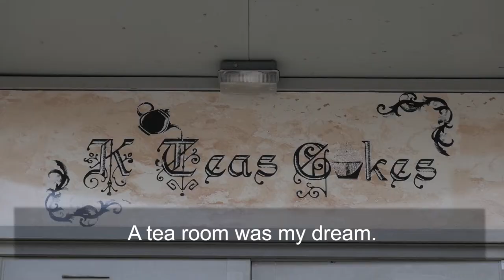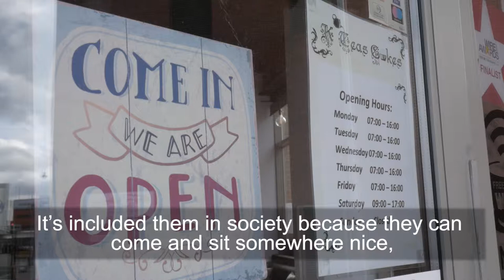PeopleOfWolverhampton - Meet Caty